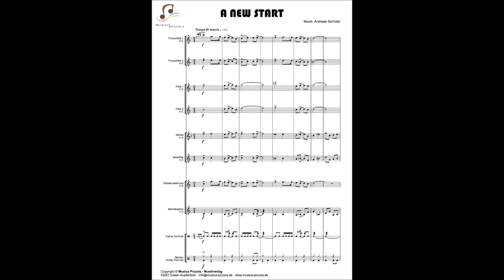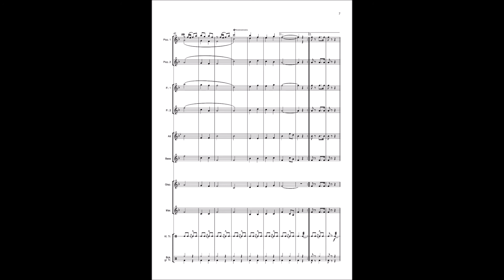"A New Start" - Komposition für Spielmannszug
Der leicht zu erlernende Marsch "A NEW START" ist in vielerlei Hinsicht ein Gewinn für den gesamten Verein. Ob als Straßenmarsch, zum Ständchen, für den Nachwuchs oder als Konzertopener - der Titel eignet sich für alle Bereiche und ist in kleiner Besetzung schon absolut wirkungsvoll.

Auch als "Restart" nach dem Lockdown eine dankenswerte Komposition von Andreas Schlüter.

Schwierigkeit: Kat. 2 (BDMV)